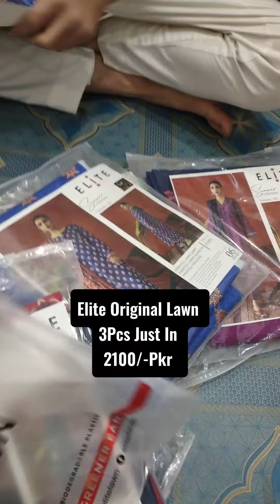Elite Original Lawn 3Pcs Just In 2100/-Pkr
PRICE : 2100/-PKR

*ELITE  💯 ORIGINAL*

3 Piece with  *ELITE*

*Pre-Booking Start*

*Description*
• Digital Printed  AIRJET Lawn Shirt.
• Digital Printed AIRJET Lawn  Dupatta.

  Fabric 💯/💯
*Note:*

With Original *ELITE LAWN* Packing & Inlay card
10 Designs with 1 Single Colours.
10 Piece Set.

*PRICE : 2100/-PKR*

*Limited Stock Book Yours Order Before Its End, Order Will Be Book On First Come.*

*Payment Mode: 💵 Cash*